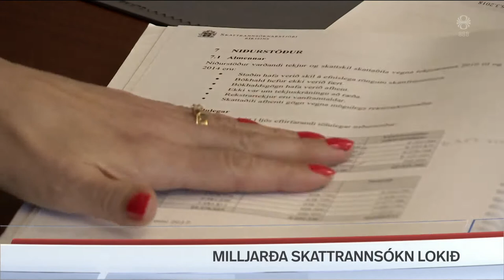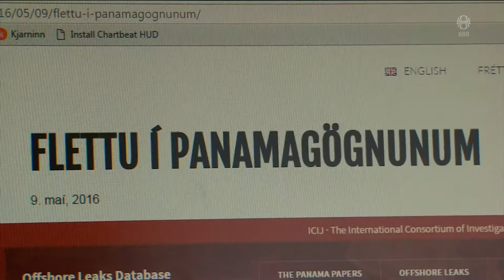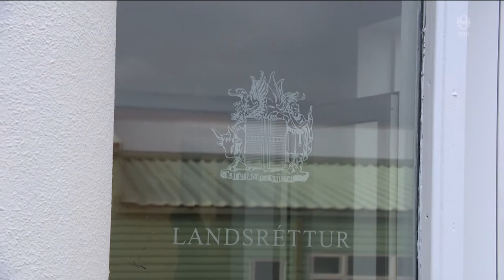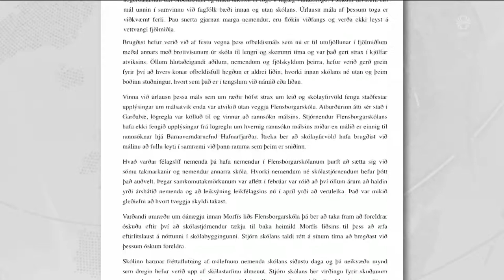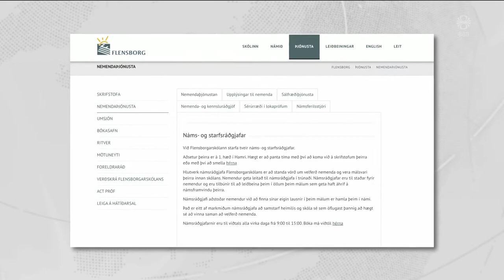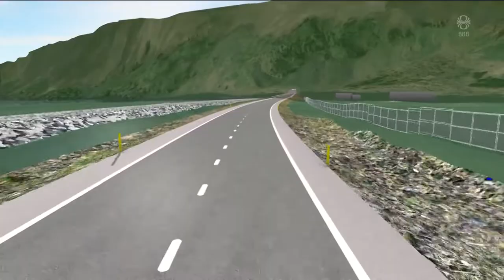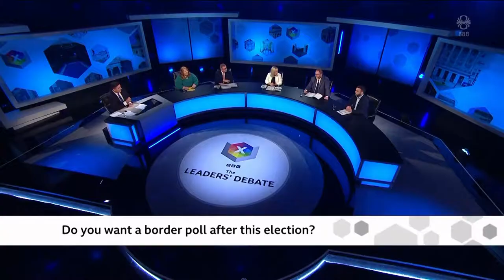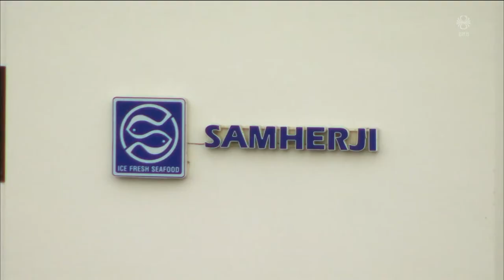Fréttir - 08. maí 2022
Fréttir RÚV frá 08. maí 2022 - Efnisyfirlit:
00:01:24 Einni viðamestu skattarannsókn hér á landi lokið
00:02:54 Skólameistari Flensborgarskólans svarar gagnrýni
00:05:20 Skóli sprengdur í Úkraínu
00:08:27 34 milljarðar í vegagerð í fyrra
00:10:19 Hafa áhyggjur af stöðunni á Norður Írlandi
00:11:57 Segir Ísland silíkondal sjávarútvegsins
00:14:04 Skólp flæðir enn í Ölfusá
00:15:56 Sameining í deiglunni fyrir kosningar á Vopnafirði
00:18:04 Skóflustunga að nýrri kirkju í Grímsey
00:18:45 Opnunarhátíð Eurovision